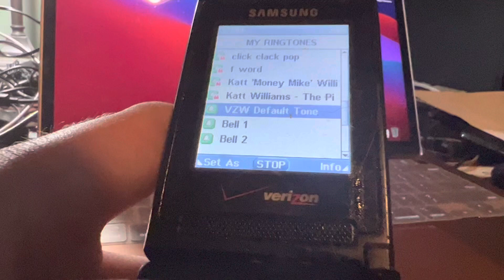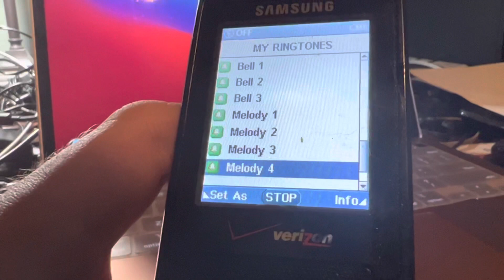Samsung Alias u740 ringtones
Preloaded ringtones on a Samsung Alias U740 from Verizon.